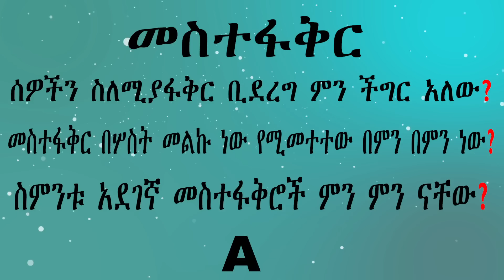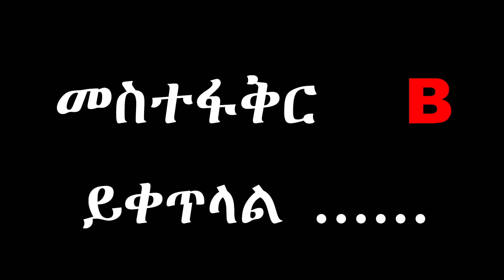መስተፋቅር ሰዎችን ስለሚያፋቅር ቢደረግ ምን ችግር አለው?ስምንቱ አደገኛ መስተፋቅሮች ምን ምን ናቸው? A